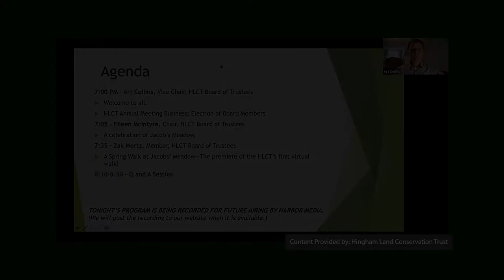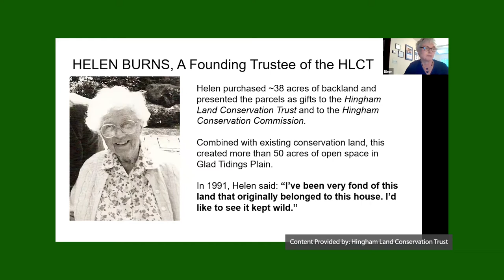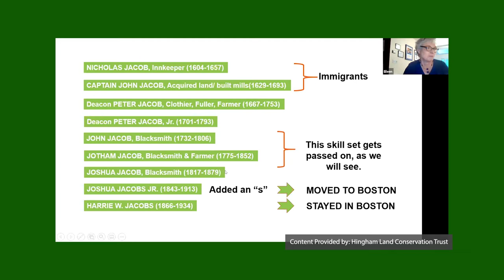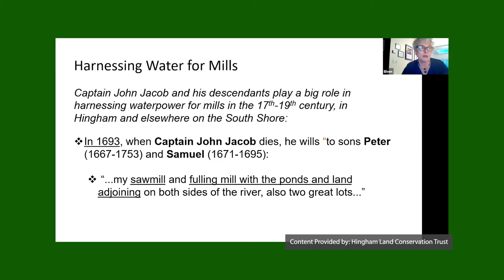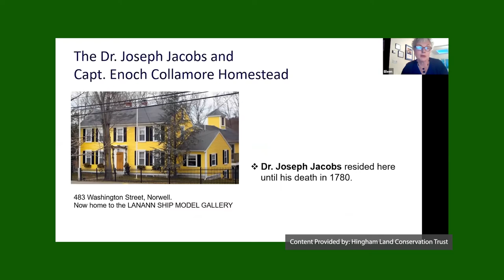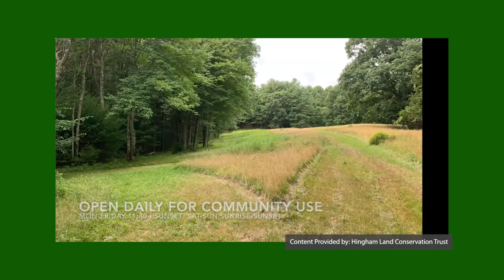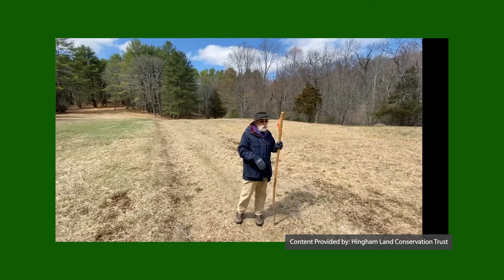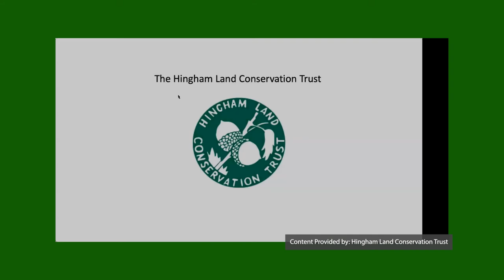Hingham Land Conservation Trust Annual Meeting 2021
Annual meeting for the Hingham Land Conservation Trust.